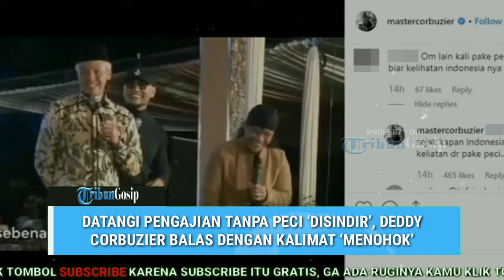Datangi Pengajian Tanpa Peci ‘Disindir’, Deddy Corbuzier Balas Dengan Kalimat ‘Menohok’